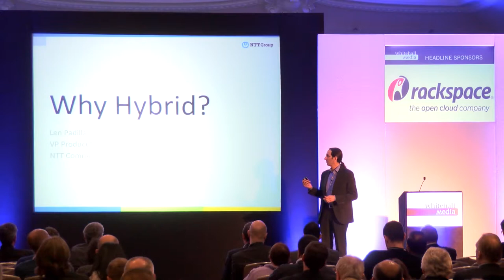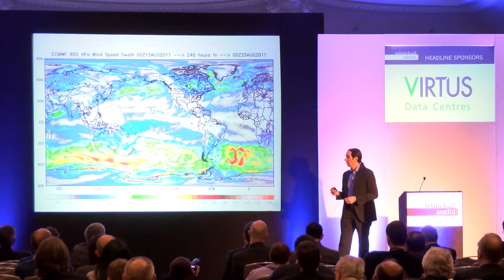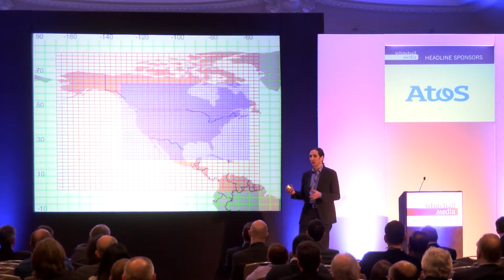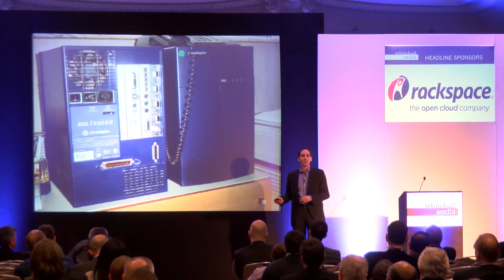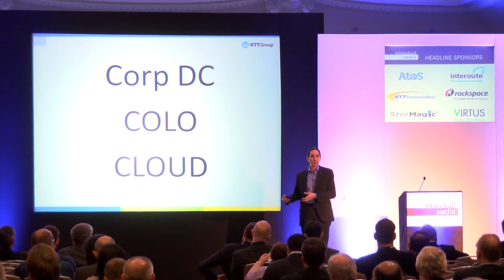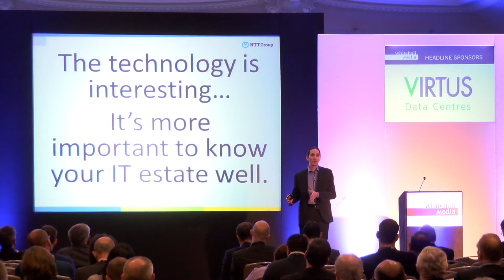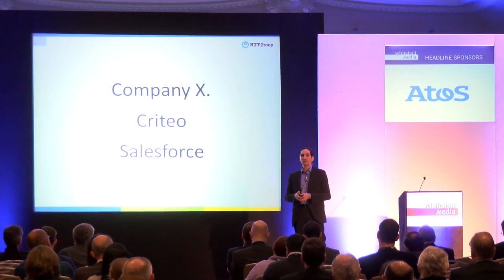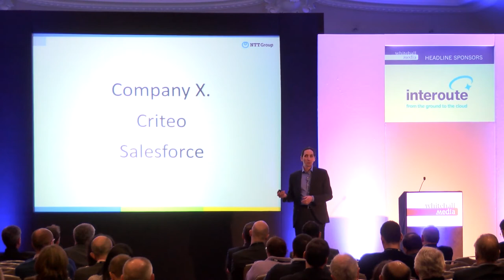Presentation: NTT Communications at Enterprise Cloud Computing & Virtualization March 2014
Whitehall Media's 6th Enterprise Cloud Computing and Virtualization conference brought together hundreds of users and suppliers of cloud to review the latest and hottest technological innovations in this space. Cloud computing represents one of the largest new investment opportunities on the horizon for large enterprise, delivering operational efficiencies and significant cost savings.